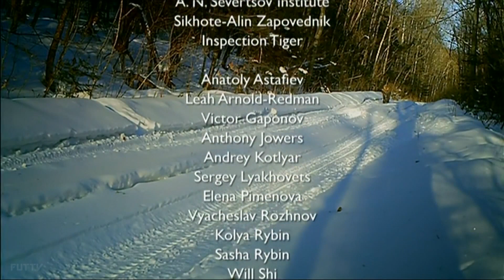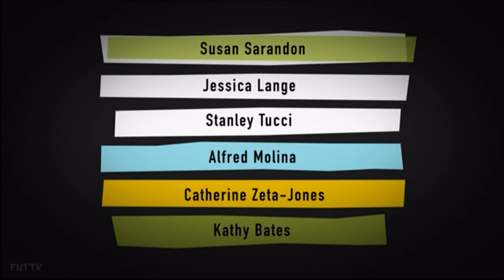BBC Two Northern Ireland - Continuity - 2nd December 2017 (1)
End of 'Operation Snow Tiger'
Promo - 'imagine...'
Promo - 'Feud: Bette & Joan'
Balloon B ident into 'Mastermind'